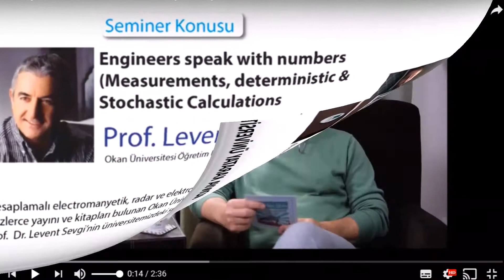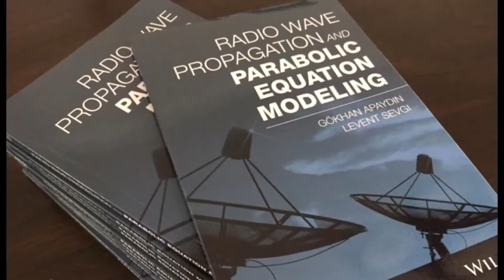Selections from 2017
2017'den seçmeler